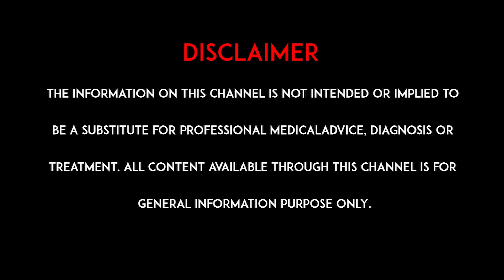ఎముకలను బలంగా ఉంచుకోవాలంటే? | To keep bones strong | hmtv health plus